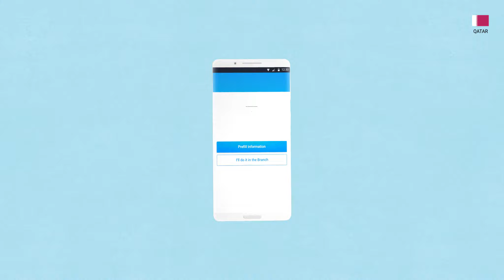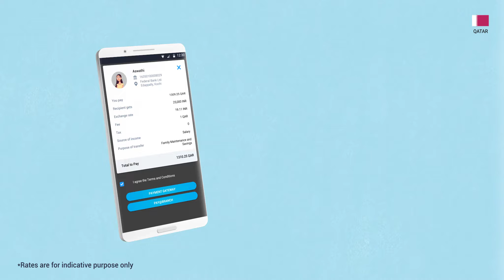അതിവേഗം പണം ലുലു മണി ആപ്പിലൂടെ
ഇപ്പോൾ തന്നെ ലുലു മണി ആപ്പ് ഡൌൺലോഡ് ചെയ്യൂ ഇൻസ്റ്റന്റ് മണി ട്രാൻസ്ഫെറിലൂടെ പ്രിയപെട്ടവർക് പണമയക്കു